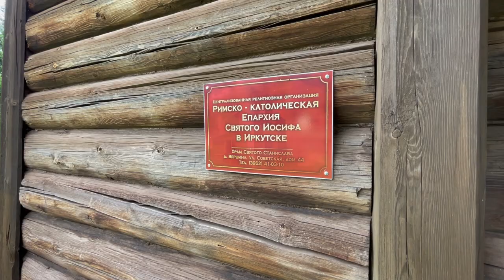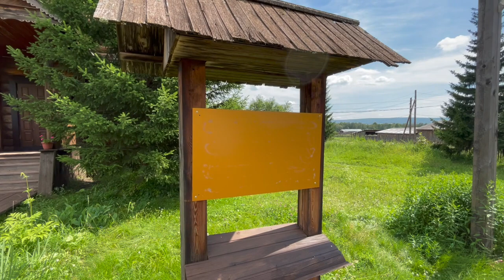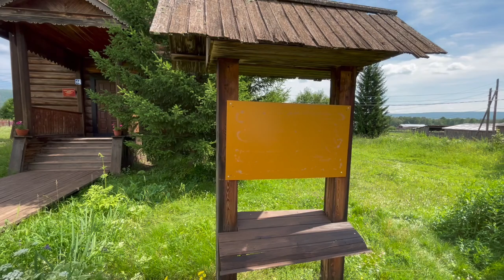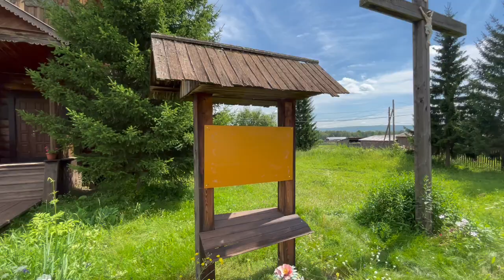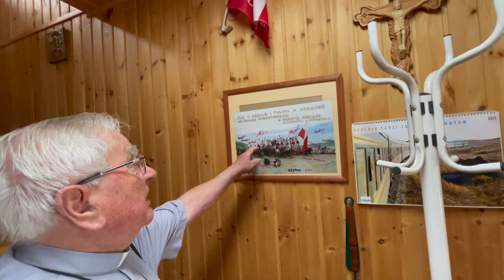Część 5 podróży, Wierszyna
Tym razem jedziemy do Wierszyna kawałka Polski pośrodku Syberii na spotkanie z księdzem Karolem i naszym drogim Bratem Pawłem.